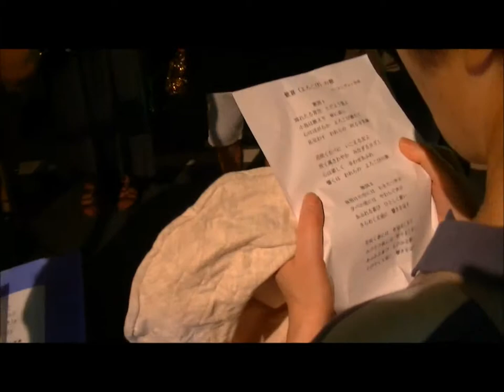玉川学園 フラッシュモブ2014/7/25 感動したぜ！